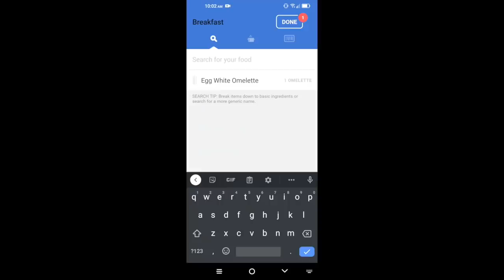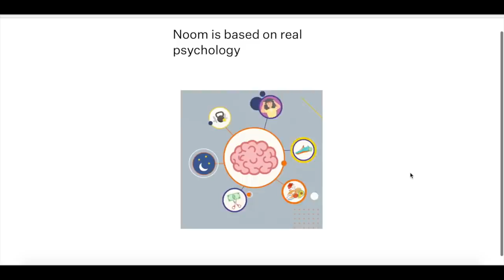HOW WE STAY FIT WITH A NEWBORN!!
Thanks again to Noom for sponsoring this video! to take your free Noom Evaluation!

Join us for a fun workout session while our baby is sleeping!!

Check out @Simply Shalese DIY